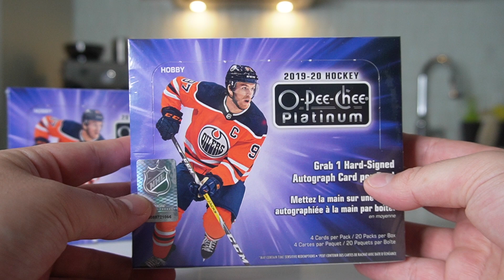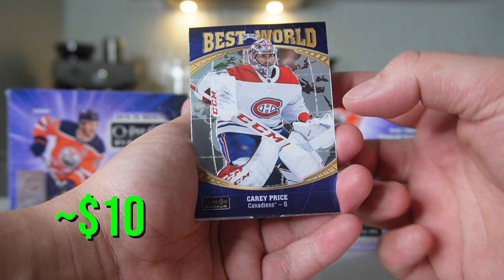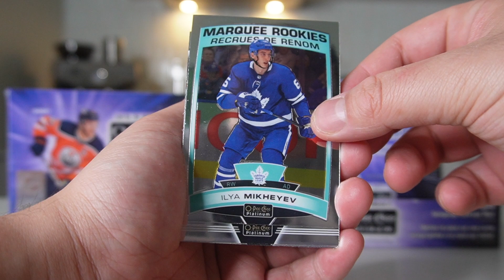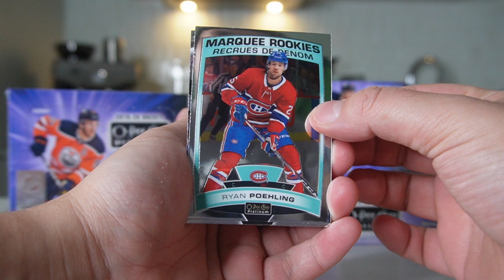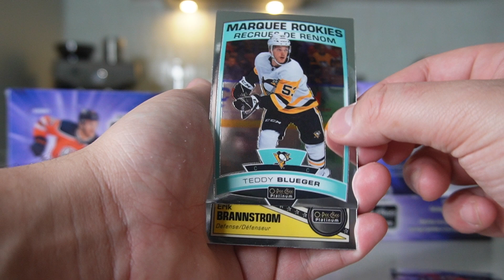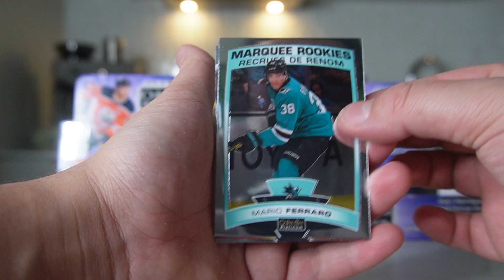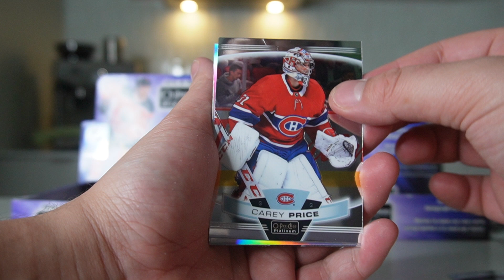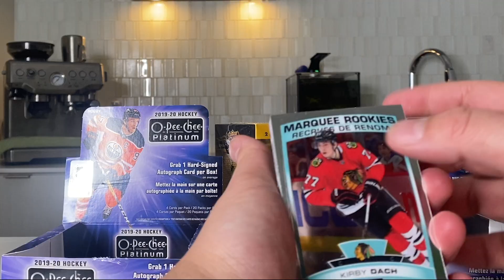Beautiful Nick Suzuki Rookie! | 2019-2020 OPC Platinum x2 Hobby Box Opening